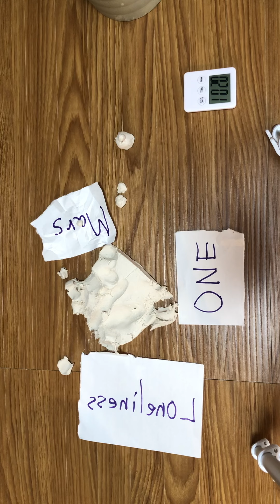kou kou art performance 12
5minutes art performance